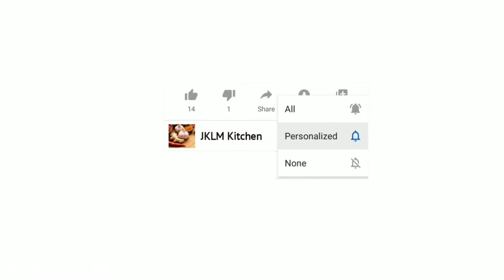KFC Style Chicken Popcorn Recipe in Tamil | How To Make KFC Chicken Popcorn at Home | Chicken Fry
This video elaborates the recipe of KFC Style Chicken Popcorn, which is the most liked recipe of KFC.

Ingredients -

Marinating :
- Boneless Chicken
- Salt
- Chilly Powder
- Chilly Sauce
- Garlic Paste

Coating :
- Maida Flour
- Cornflour
- Chilly Powder
- Salt